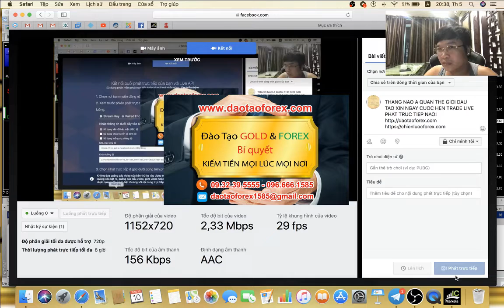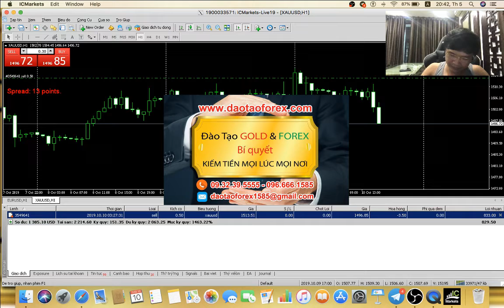GIAO DỊCH FOREX ĐẲNG CẤP NÓI MỒM ĐẦY THỰC TIỄN THÌ KHÔNG THẤY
Nhà đầu tư Forex khi tham gia vào thị trường Forex, đi đến bất kỳ đầu của cái thị trường Forex này, đều nhận được đó chính la2ai ai cũng nói rằng minh thành công, rồi thì đẳng cấp quốc tế, á quân thế giới và nhiều năm kinh nghiệm trên thị trường Forex, cũn như quản lý quỹ Forex này nọ. Từ trẻ ranh cho đến già đầu trên thị trường Forex này, đối với họ để giao dịch Forex và kiếm ra lợi nhuận quả thiệt không hề khó.

TRÂN QUỐC MINH TRADER VIỆT DUY NHẤT DÁM TRADE LIVE TRỰC TIẾP

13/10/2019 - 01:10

Sự chuyên nghiệm của những kẻ tự phong bản thân là á quân thế giới, tự nhận đẳng cấp quốc tế rồi nhiều năm kinh nghiệm trên thị trường Forex, cũng như thành công trên thị trường Forex chỉ được dừng lại ở lỗ mồm, và không có căn cứ xắc thực giá trị về điều chúng nói.

Những kẻ này luôn nói rằng thành công trên thị trường Forex thì không cần khoe mẽ, xong thử nhìn lại giá trị chúng đưa ra có phải đang tô điểm cho nhà đầu tư Forex thấy rằng chúng thành công như:

1. Show hình chụp trên điện thoại lệnh giao dịch Forex ăn.

2.. Nói với nhà đầu tư Forex rằng chúng đảng cấp quốc tế, á quân thế giới, nhiều năm kinh nghiệm, đang quản lý quỹ .v.v.

Vậy những thứ giá trị trên có phải là đang khoe khaong giá trị của bản thân, hay là đang chứng minh về năng lực giao dịch Forex của chúng trên thị trường Forex này?

Còn người có năng lực thực sự, họ chứng minh giá trị bằng tài khoản giao dịch Forex của họ, chứng minh giao dịch Forex trực tiếp trên tài khoản của họ, thì những kẻ tự cho bản thân là á quân thế giới, đẳng cấp quốc tế, quản lý quỹ Forex, nhiều năm kinh nghiệm lại nói rằng: Đó là sự khoe mẽ, thật là trải ngược trong ăn nói để che lấp đi sự kém hiểu biết và năng lực thấp kém của bản thân chúng để lừa nhà đầu tư Forex còn thiếu kinh nghiệm.

Nhà đầu tư Forex có khi nào hỏi rằng, tại sao thành công trên thị trường Forex lai dễ dàng qua lời nói đến vậy:

Còn thực tế bản thân nhà đầu tư Forex đã từng thấy rõ cận cảnh giá trị thực tiễn mà những kẻ chia sẻ giá trị đó chứng minh thực tế trên thị trường Forex này, để nhà đầu tư Forex thấy được sự thành cồng trên thị trường Forex này đơn giản và dễ dàng chưa?

Nói mồm về thành công ai chẳng nói được, còn giá trị để đánh giá năng lực giao dịch Forex, cũng như chứng minh về thành công của bất kỳ một nhà đầu tư Forex nào trên thị trường Forex này, tại sao lại hiếm hoi cũng như chưa hề có bất kỳ một ái dám làm điều này để mọi nhà đầu tư Forex thấy, ngoại trừ thầy Trần Quốc Minh và trung tâm đào tạo Forex, đầu tư vàng của thầy!
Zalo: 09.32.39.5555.